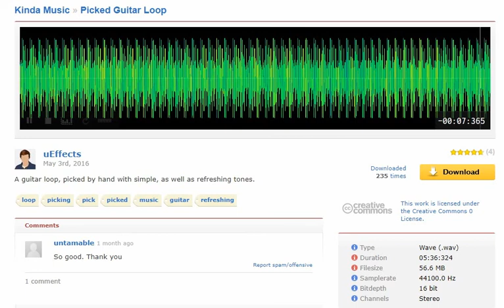[Freesound] Picked Guitar Loop - Acoustic - Calm - Background Music - Instrumental - uEffects - CC0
A guitar loop, picked by hand with simple, as well as refreshing tones.

Frei von Urheberrechten unter Creative Commons CC0 veröffentlicht.